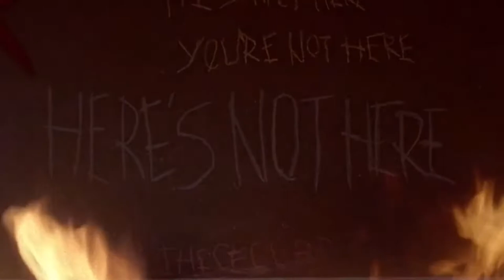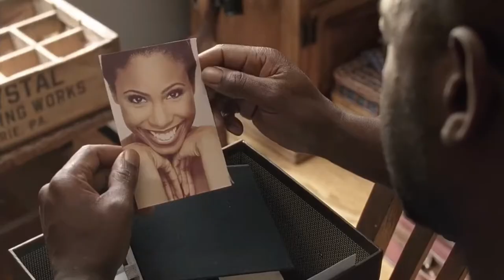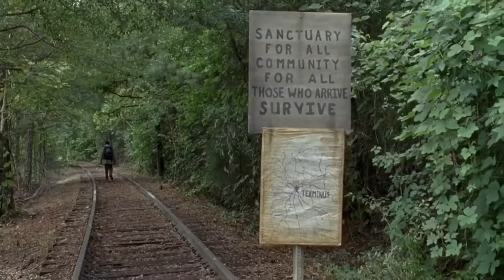Morgan Jones || The Way (TWD + FTWD)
Morgan has one of the best stories in all of The Walking Dead Universe and I can’t wait to see where he’s headed. Lennie James is a phenomenal and one of my favorite actors. I really hope Morgan and Rick reunite one day. Here is to one of my favorite Walking Dead Universe characters!

“I Lose People, I Lose Myself.”